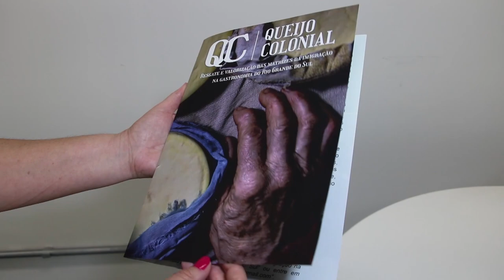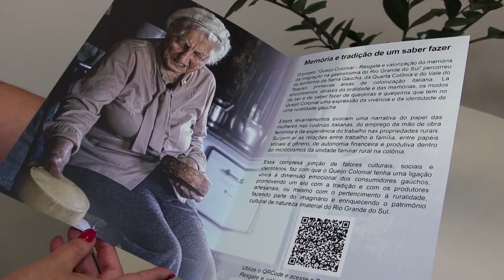Receitas do chef Carlos Kristensen - Rio Grande Rural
Para encerrarmos o ano, o Rio Grande Rural traz duas receitas criadas por um chef de renome internacional, que utiliza na sua cozinha produtos da agroindústria familiar. E, por ter este olhar especial, Carlos Kristensen participou do projeto Queijo Colonial – Resgate e valorização da memória da imigração na gastronomia do rio Grande do Sul/ organizado pela Emater/RS-Ascar.